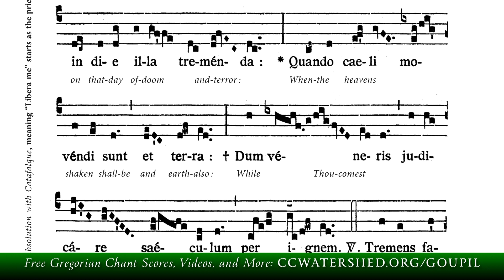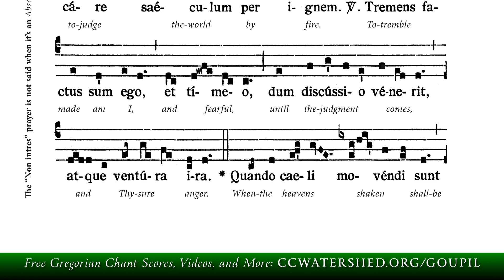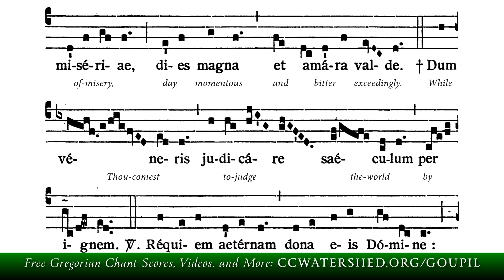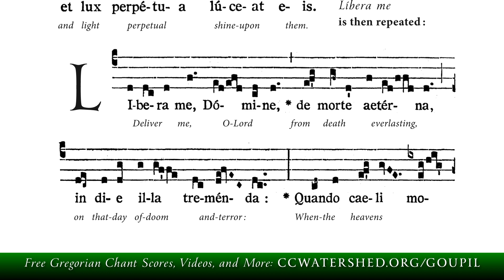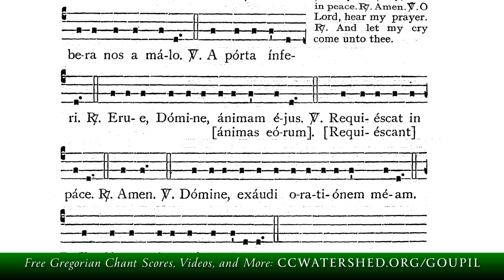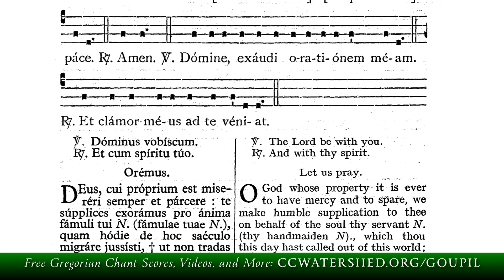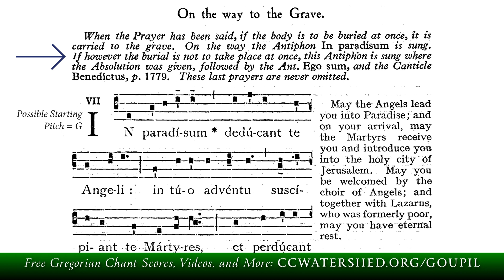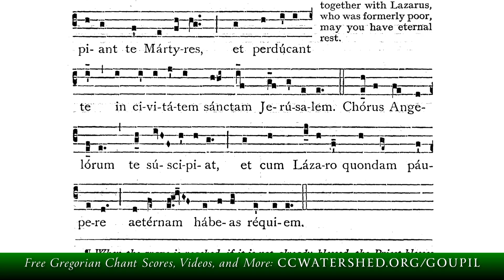( * live rec.) • Absolution of the Body — Requiem Mass in Gregorian Chant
The Brebeuf hymnal is a 932-page Pew Book.
“Libera me, Domine, de morte aeterna”
Gregorian chant
Plainson
72955